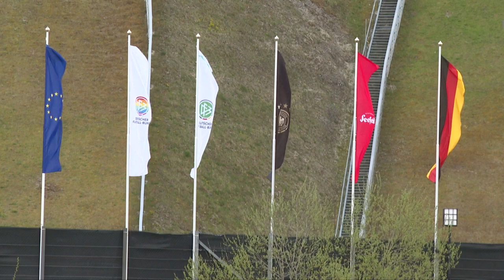DFB-Trainingslager in Seefeld: Diese Baustellen sind noch offen | SID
Die Europameisterschaft steht vor der Tür. Bundestrainer Joachim Löw hat zum Abschluss des EM-Trainingslagers der deutschen Nationalmannschaft in Seefeld ein positives Fazit gezogen. Wir werfen einen Blick auf die neuesten Entwicklungen aus dem DFB-Lager und die noch offenen Baustellen.